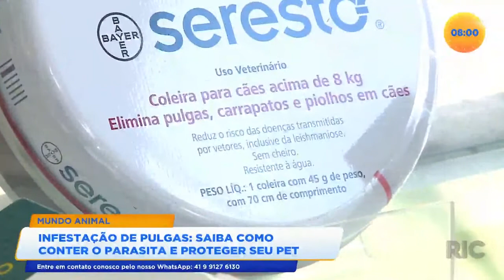Infestação de pulgas: saiba como conter o parasita e proteger seu pet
Quem tem cachorro sabe o quanto é difícil quando o bichinho pega pulga, e o pior, alguns cachorros são alérgicos a pulgas, o que pode deixar o animal bem debilitado. A boa notícia é que existem várias opções no mercado para evitar essa praga. Confira todos os detalhes na reportagem!